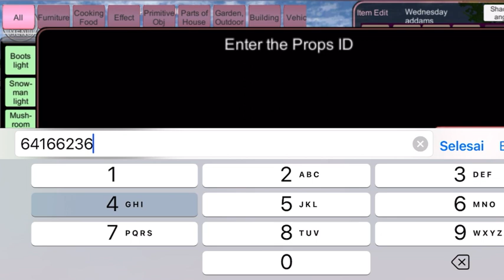Parkour merah putih di Sakura School Simulator | Bagi bagi id props + review